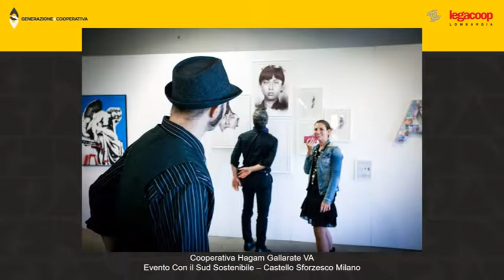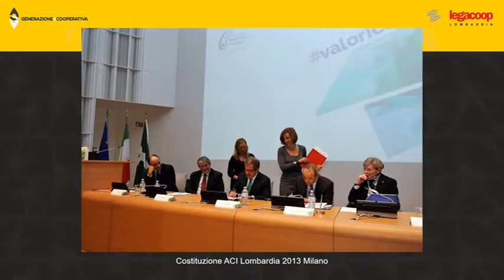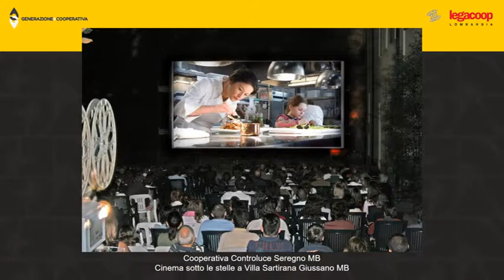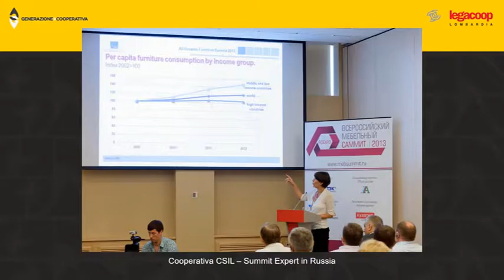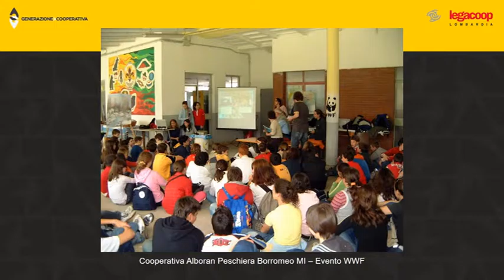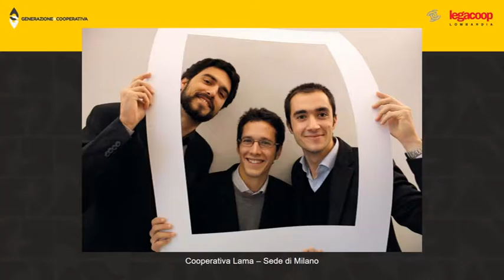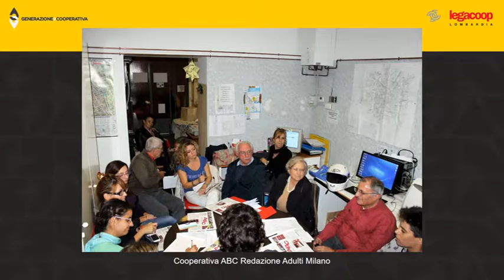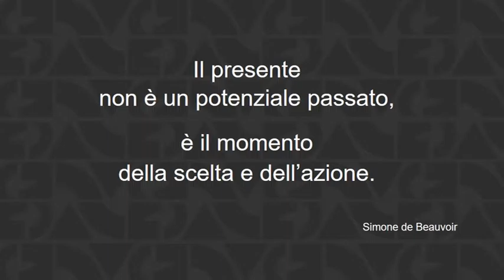Le cooperative raccontate per immagini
Il video presentato al Congresso Regionale di Legacoop Lombardia (2014) con le immagini di alcune delle cooperative aderenti.